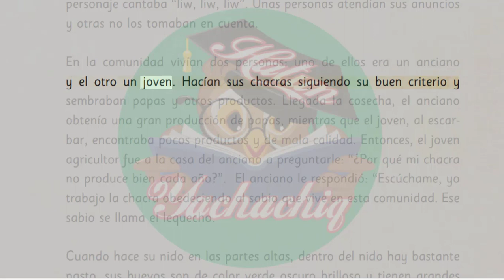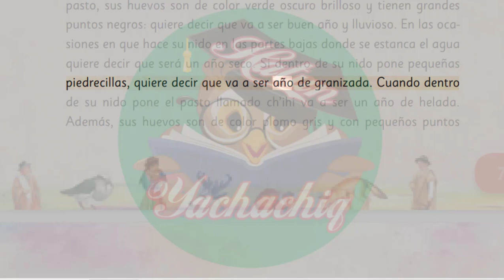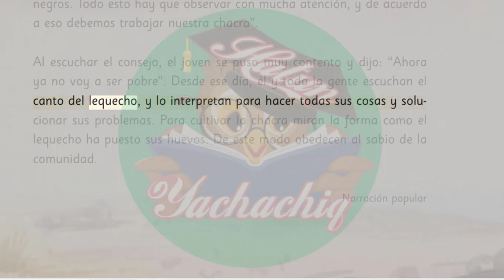EL SABIO LEQUECHO Narración popular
Lectura:
EL SABIO LEQUECHO